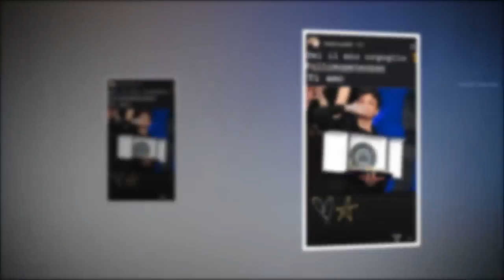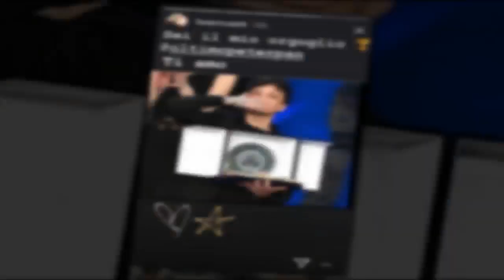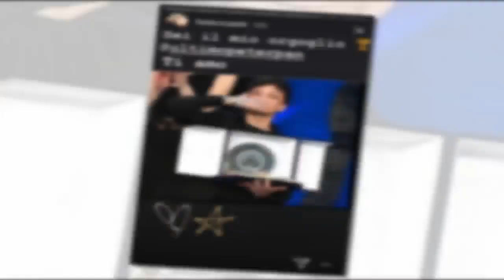Ultimo è il vincitore delle Nuove Proposte, la fidanzata Federica Lelli: ...”| STARS NEWS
Niccolò Moriconi - in arte 'Ultimo' - si è aggiudicato la vittoria nella categoria Nuove Proposte al Festival di Sanremo 2018